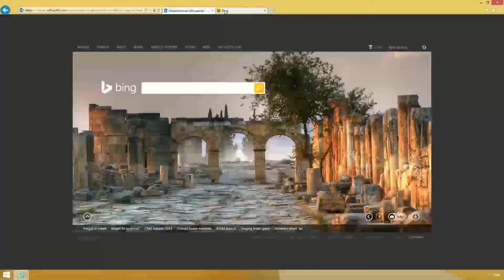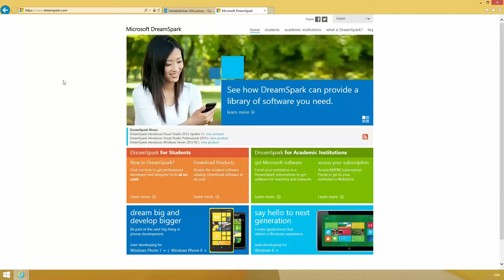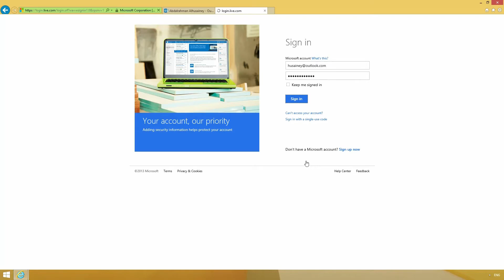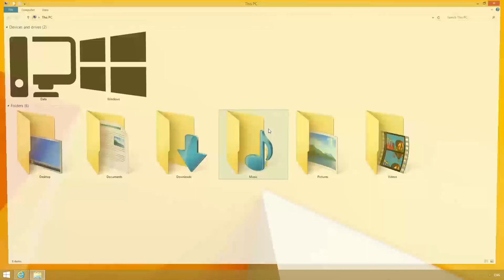MSP Tech Tip : How To Download From DreamSpark ?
For every that have problems with his or her dreamspark account, this tutorial was created to show you how to activate your dreamspark account & download from it, if it helped you please share it among your friends.